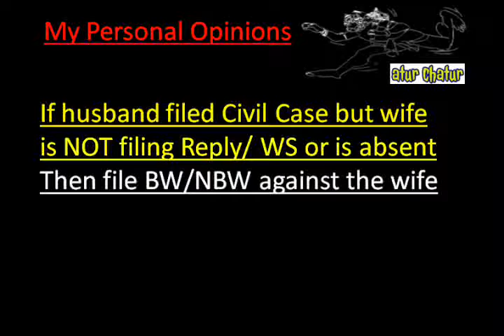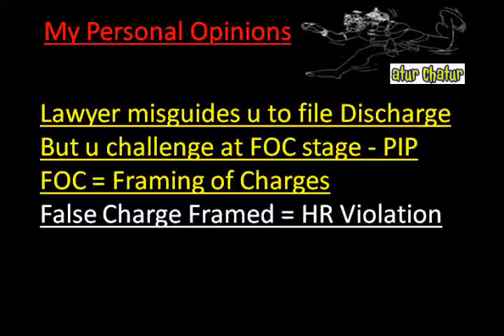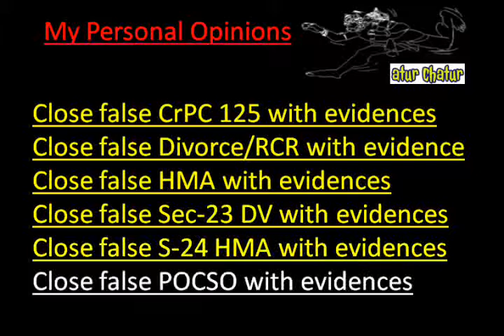Jalandhar Top Lawyer NRI Legal Services Best Advocates Non Resident Indian Law Firm India